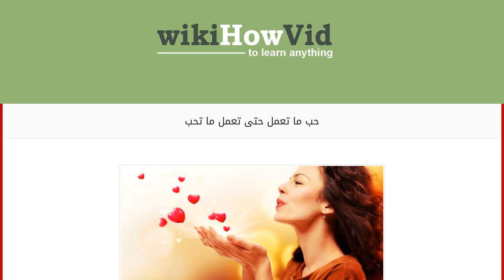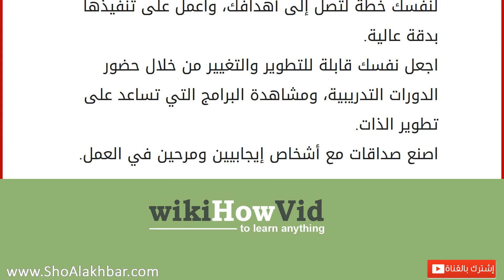حب ما تعمل حتى تعمل ما تحب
إقراألمقال كاملا :
محتويات
١ العمل
١.١ حب ماتعمل حتى تعمل ما تحب
١.٢ المواقف المعارضة للمقولة
١.٣ نصائح تساعد على حب الوظيفة الحالية العمل
يسعى الكثير من الأشخاص للحصول على فرص عمل تتناسب مع رغباتهم، وطموحاتهم، وتخصصاتهم الجامعية، من أجل تحقيق أهداف معينة تعود عليه بالنفع والفائدة سواء على المستوى المادي أم المعنوي، ولا بدّ من الإشارة إلى أن البعض لا يتاح لهم العمل في الوظيفة التي يفضلونها؛ الأمر الذي يدفعهم للعمل في أعمال لا يحبونها مما يؤثر على حالتهم النفسية، وفي هذا المقال سنوضح لكم مقولة حب ما تعمل حتى تعمل ما تحب. حب ماتعمل حتى تعمل ما تحب
يعمل الكثير من الأشخاص وفقاً لمقولة (حب ما تعمل حتى تعمل ما تحب)، وبناءً على ذلك فإنهم يعملون في وظائف وأعمال لا يحبونها، أملاً منهم في الوصول إلى العمل المحبب، ولا بدّ من الإشارة إلى أنّ الإنسان قادر على النجاح في العمل الذي لا يحبه إلا أن ذلك يؤدي إلى فقدان الجانب